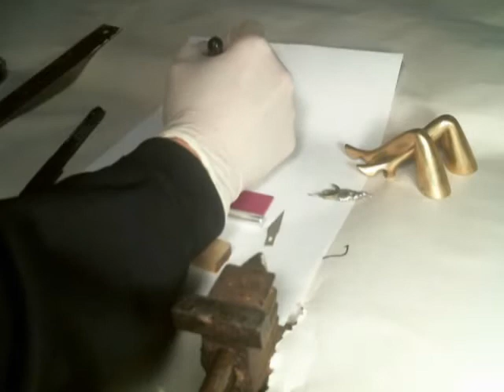Nihonto Arts -- cat scratch / neko gaki / falling rain habaki finishing tutorial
How to create a neko gaki finish on habaki using a few simple diy tools
0:33  Tools
1:28  Set-up
5:27  Process
12:24  Final Touches
14:30  Completed